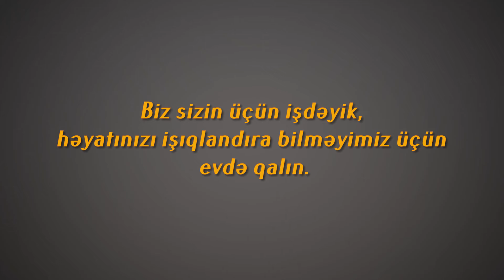Biz sizin üçün işdəyik, həyatınızı işıqlandıra bilməyimiz üçün evdə qalın.